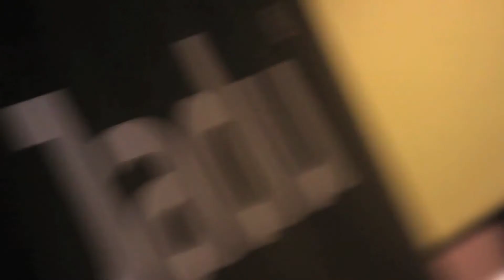Jadu At EDUWeb 2010.mov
Jadu at the EDUweb conference in July 2010